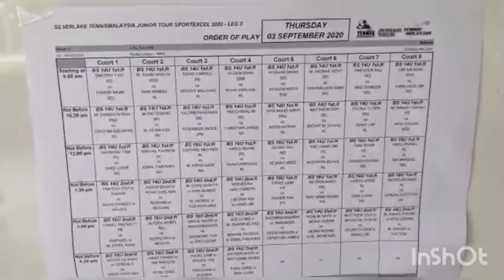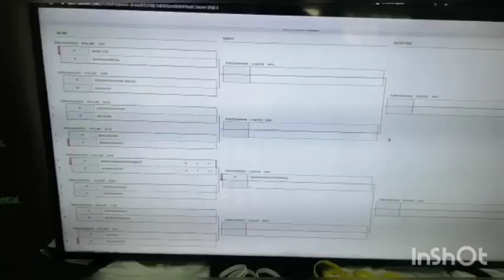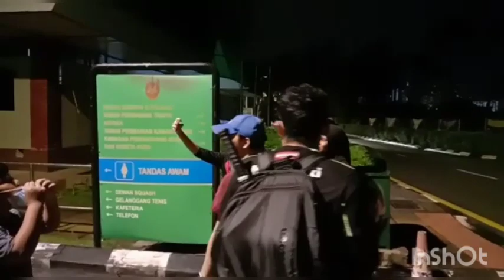Malaysia | Kedah TENNISLIFE - Part 4 [Sparring] + Tournament Leg 3